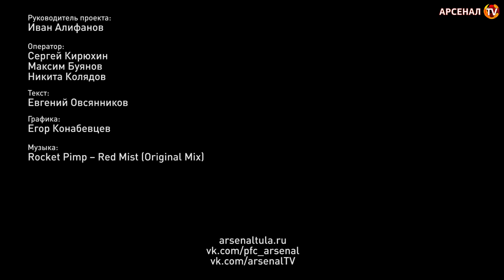«Арсенал» - «Долгопрудный» 3-2. Обзор матча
«Арсенал» (Тула) - «Долгопрудный» (Долгопрудный) 0:0 от 27 июня 2014 года. Тула. Стадион «Желдормаш», 500 зрителей. Судья Алексей Амелин (Тула).

Голы: Малоян (19) – 1:0, Малоян (21) – 2:0, Рогов (35) – 2:1, Корчагин (44, с пенальти) – 2:2, Рыжков (84) – 3:2.

Игра на клубной базе арсенальцев в Мясново была полезна со всех точек зрения, в том числе с эмоциональной. Понятно, что тульские болельщики пристально следят за подготовкой красно-желтых к историческому дебюту в премьер-лиге, но спарринг с долгопрудненцами помог плавно переключиться на родную команду после болезненной темы выступления сборной России на чемпионате мира. Конечно, бразильские раны затянутся не сразу. О мундиале участникам спарринга напоминал и яркий мяч Brazuca, который в конечном счете пять раз побывал в сетке ворот. Вот только погода вышла явно не бразильская: весь матч проходил под аккомпанемент нудного дождя. Было зябко и неуютно.

Не будем скрупулезно анализировать игру по одной простой причине: спарринг с подмосковным клубом венчал стартовый этап подготовки, и говорить о тактических и прочих наработках преждевременно. Однако атакующий стиль арсенальцев остается неизменным даже при экспериментальном сочетании игровых линий. Уже на четвертой минуте кипер гостей Дмитрий Вяльчинов выручил синих, среагировав на пушечный выстрел под перекладину Дмитрия Смирнова. Запомнился и удар с воздуха Максима Вотинова, также отраженный вратарем на угловой.

Счет был открыт на 19-й минуте. Сергей Игнатьев затеял фирменный проход слева, могучий Смирнов поборолся в штрафной, а Артур Малоян проявил голевое чутье, поразив цель с близкого расстояния – 1:0. Малояну этого было мало. Прошло всего две минуты, как счет удвоился, и снова в ближнем бою отличился последний на сегодня новобранец канониров – 2:0.
С флангового навеса Алексея Житникова Алексей Рогов головой аккуратно подправил мяч в сетку – 2:1. И уж совсем неожиданный оборот приняла игра, когда арбитр назначил пенальти. Иван Лозенков зацепил в штрафной активного Дмитрия Шестакова. 35-летний Эрик Корчагин, который в начале века оставил след в московском «Динамо», хладнокровно пробил с точки – 2:2.

На 84-й минуте Сухарев отметился в атаке с участием Кашчелана и Сергея Маслова. Завершил ее разящим ударом техничный Владислав Рыжков – 3:2. И пусть выигрыш не был обязательным условием дождливой пятницы, согласитесь, побеждать, всегда приятно.